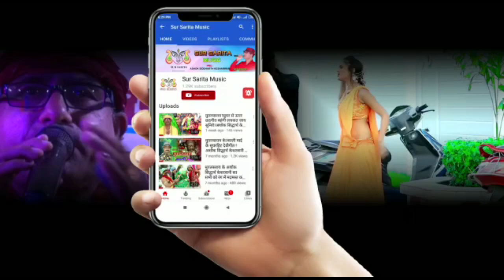VIIDEO | शिव के दुअरिया चला ना | Shiv Ke Duvariya Chala Na | Ashok Siddharth | मिर्जापुरी कजरी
⭕OFFICIAL VIIDEO | शिव के दुअरिया चला ना | Shiv Ke Duvariya Chala Na | Ashok Siddharth | मिर्जापुरी कजरी
मिर्जापुरी कजरी
👉Album :- शिव के दुअरिया चला ना
👉Song :- Shiv Ke Duvariya Chala Na
👉Singer :-  Ashok Siddharth
👉Lyrics :-  Ashok Siddharth
👉Recordist :- Vishal Yadav
👉Actor :-
👉Editor :- Vishal Yadav
👉Digital Head :- Vishal Yadav
👉Comapany/Label - Sur Sarita Music
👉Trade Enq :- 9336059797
👉Producer :- Saurabh Keshari
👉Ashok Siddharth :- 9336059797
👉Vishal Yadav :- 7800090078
👉Address :- Chaturbhujpur, Mughalsarai, Chandauli,
👉प्रणाम मैं गायक अशोक सिद्धार्थ आप सभी के चरणों में सादर प्रणाम करता हूँ ,
मैं आप सभी का तहे दिल से धन्यवाद करता हूँ जैसे आप लोग मुझे प्यार दुलार दे रहे है और आगे भी देते रहिये. धन्यवाद
⭕Connect with The Pictures : -